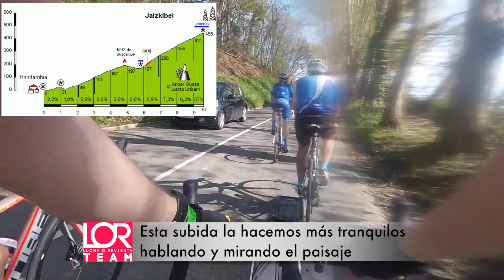DONOSTIA BAIONA DONOSTIA 2018 (90kms) - Amigazos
DONOSTIA BAIONA DONOSTIA 2018 con mis amigos Raúl y Mikel. Disfrutando de una marcha cicloturista muy recomendable. Subimos dos  veces el puerto de Jaizkibel (precioso) y entremedias nos enfrentamos a un terreno rompe piernas. ¡Y nos acompañó el sol!
Donosti Baiona Donosti 2018
dbd 2018

Ingeniero Técnico Electrónico Industrial
Titulación Propia en Nutrición de la Práctica Deportiva (Universidad Europea Miguel de Cervantes)
Titulación Propia de Especialización en Entrenador Personal (Universidad Europea Miguel de Cervantes)
Técnico especialista en Acondicionamiento Deportivo (Alto Rendimiento)
Técnico especialista en Preparación Física de Ciclismo (Alto Rendimiento)
Curso de entrenamiento por Potencia en Ciclismo y WKO (Jon Iriberri y Javier Sola)

MI MATERIAL y GADGETS RECOMENDADOS
►En BICI:
*Casco Kask Protone
*Pulsómetro Wahoo (BT y ANT+)
*Luz Trasera See.Sense ICON+
(Descuento 12% y envío gratuito para pedidos superiores a 30 euros)

►GRABACIÓN:
*Panasonic Lumix DMC-G81 12-60 (G85)
*Micrófono Rode VideoMic Rycote
*Mi cámara de Acción: GoPro Hero 4
*La versión nueva: GoPro Hero 5